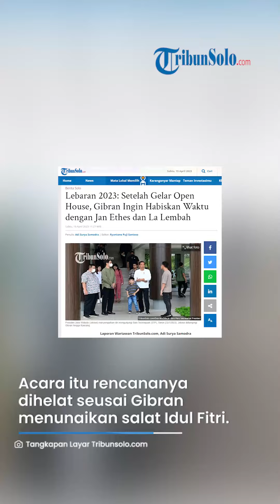Gibran Bocorkan Agenda saat Lebaran 2023, Salat Idul Fitri hingga Acara Khusus Bersama Kedua Anaknya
TRIBUN-VIDEO.CO - Putra sulung Presiden Joko Widodo (Jokowi), Gibran Rakabuming Raka membocorkan sejumlah agenda saat Lebaran 2023 mendatang.

Wali Kota Solo itu mengaku setelah menggelar open house di Loji Gandrung, Solo, Jawa Tengah , ia akan menghabiskan waktu bersama keluarga.

(Tribun-Video.com/TribunSolo.com)